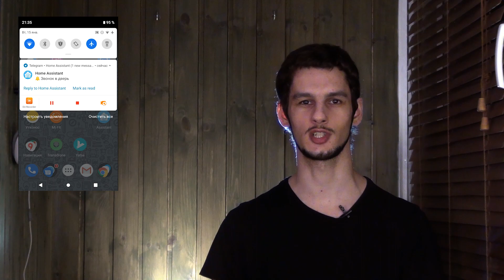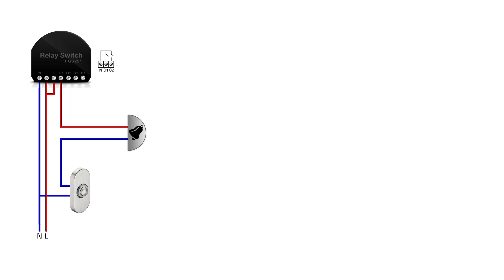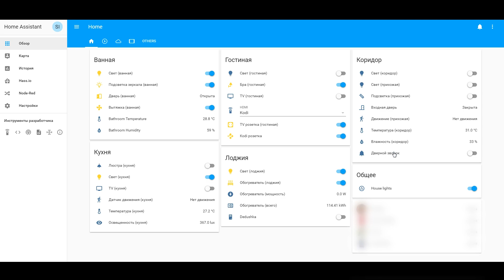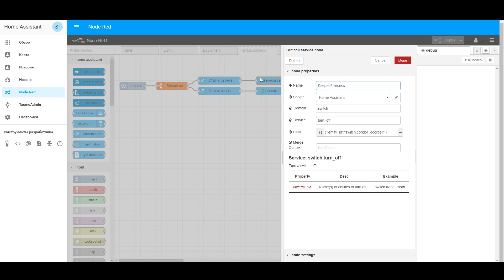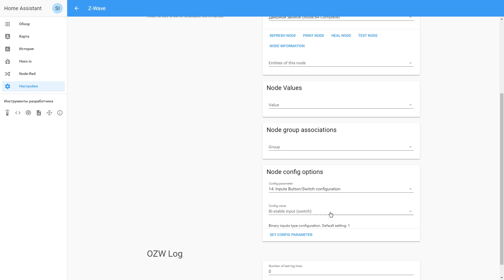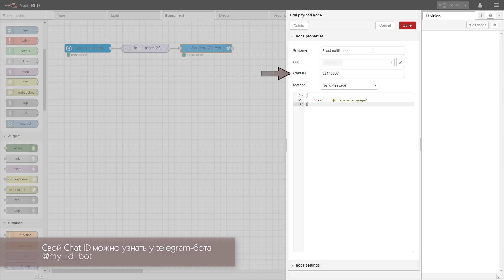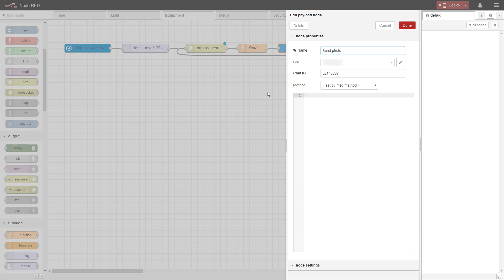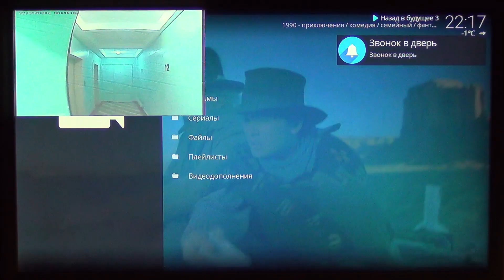Как сделать обычный дверной звонок умным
Добавляю немного автоматизации простому дверному звонку
с помощью Z-Wave реле, Home Assistant и Node-RED.

Твердотельное реле: SSR-40 AA AC-AC